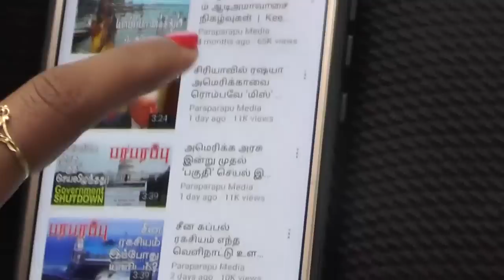சீனாவின் ஹைப்பர்சோனிக் ஏவுகணை கவிழ்கிறது! | Paraparapu Tamil YouTube Channel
The US is planning to do another thing in the Indo-Pacific region that could be countered by China. That task is to set up a high-powered radar station in the Indo-Pacific region. The radar station will be located in Palau, an island in the western Pacific Ocean. The US maintains military bases in various countries in the Indo-Pacific region. There are US operated radar stations all over there.